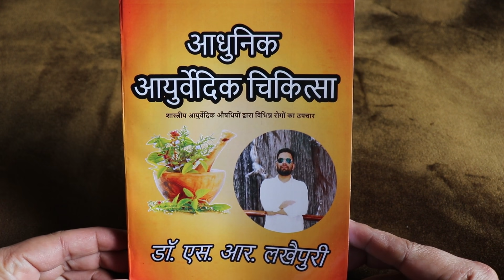Adhunik Ayurvedic Chikitsa - Ayurvedic Treatment Book by Dr. S R Lakhaipuri | 3rd Edition